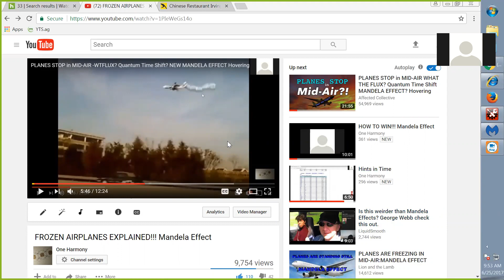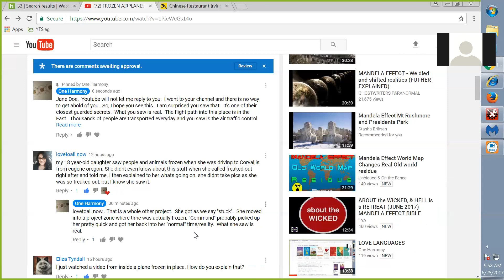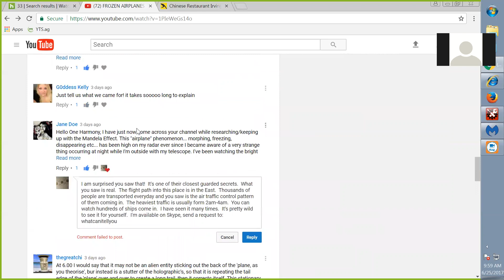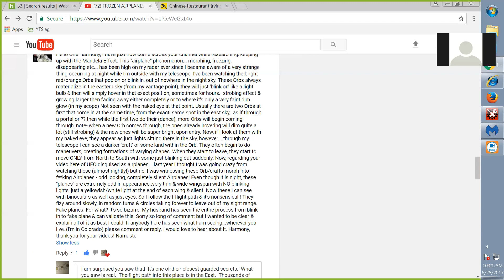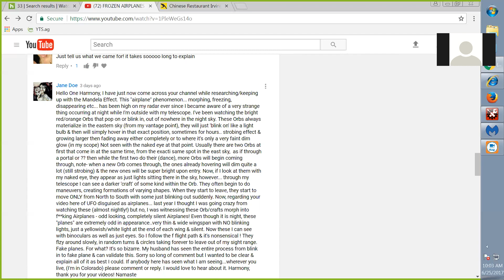FROZEN AIRPLANES EXPLAINED !!!! p.2 Mandela Effect